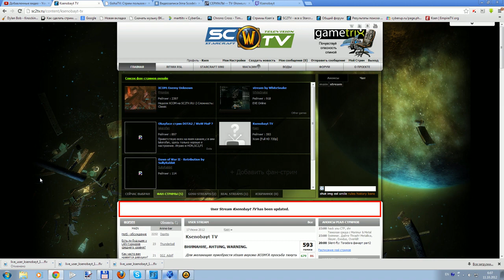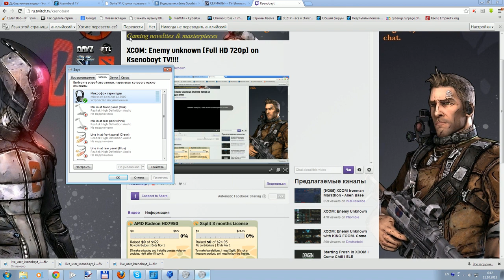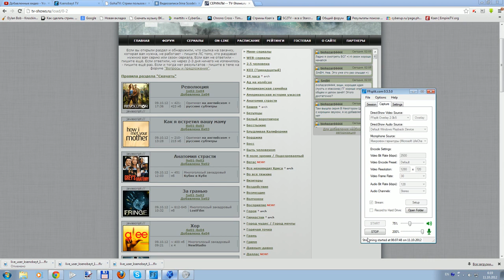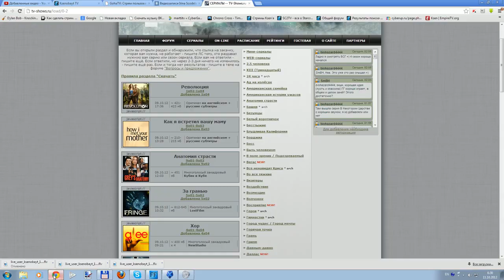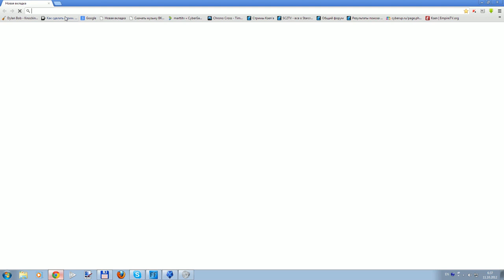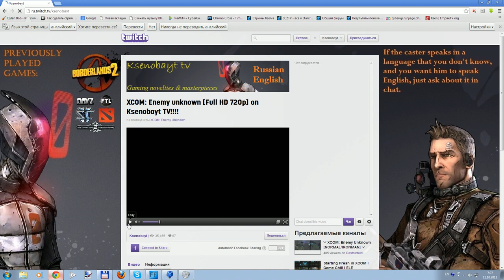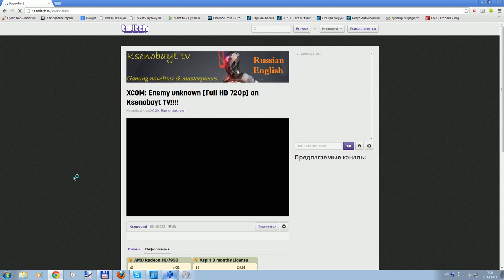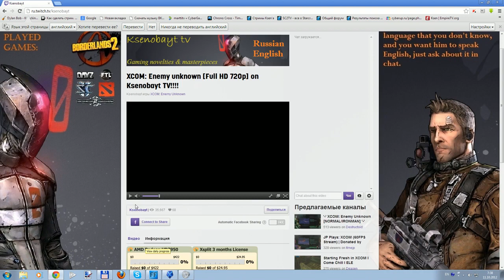XCOM: enemy unknown with Ksen. part 2